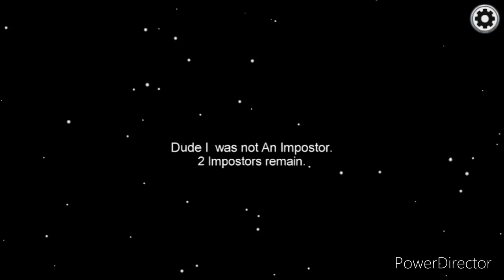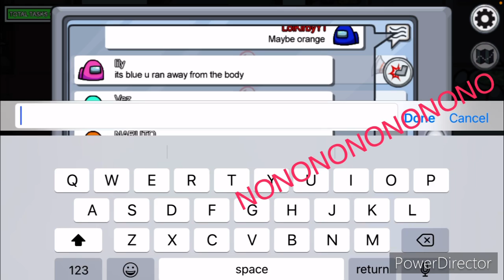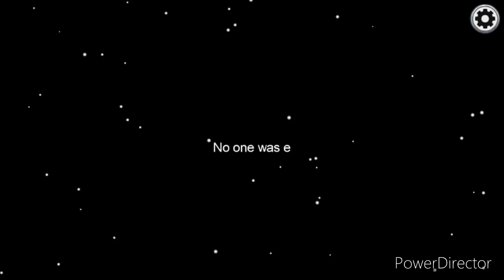Among Us but Imposter (check the description) + bonus clips at the end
If this video gets 5 likes, I will get my friends to play with me. I hope you are enjoying your morning/afternoon/evening/night depending on your timezone, cuz I am.

It took me forever to upload this, and it was hard with school and all. Also here is a new thing from now on to keep haters/mean comments from appearing. I will delete your comment if it’s rude or your a hater being mean. If you don’t like my content then click off and watch something else cause I don’t have the time to deal with haters.

If your wondering how I put in sounds and music, here’s a step by step on how I do it.

1: Load up YouTube
2: Search up the music/sound effect you want
3: Record the part of the sound effect/music you want
4: Go into Power Director
5: Go into the music tab
6: Put the recording where you want under music

Make sure you slap that subscribe button and hit the bell because I work really hard on these videos for you guys, if you do it will be helpful for me.

Also last thing, make sure you go check out my first Among Us video because I worked hard on that too. So make sure you like too if you want to see another Among Us vid.